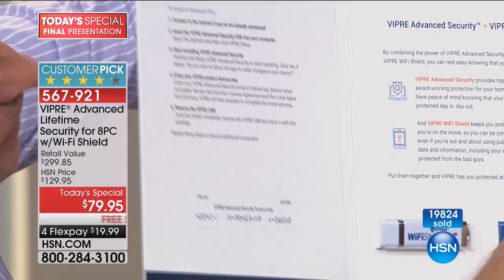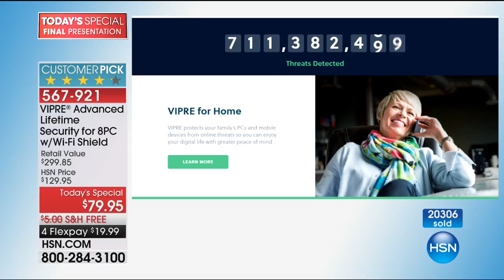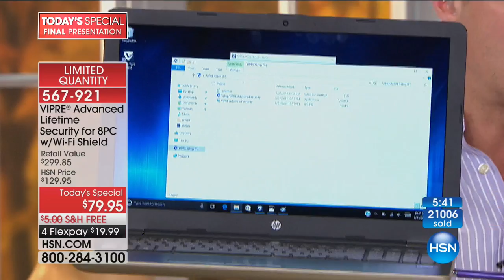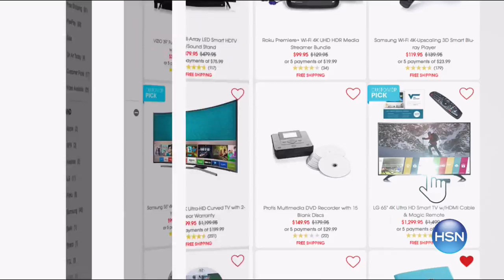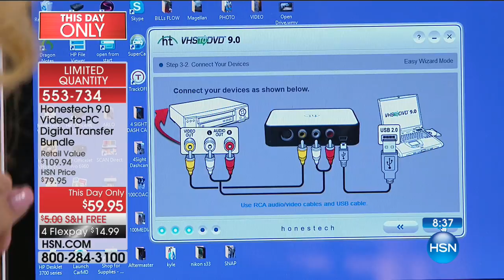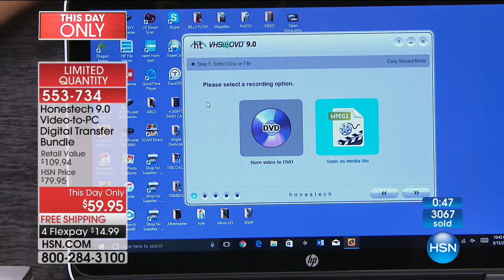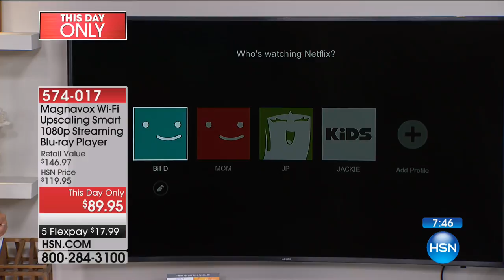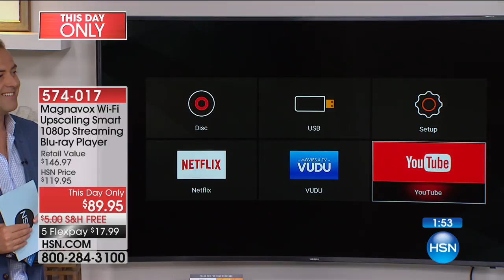HSN | Electronic Connection 08.13.2017 - 10 PM